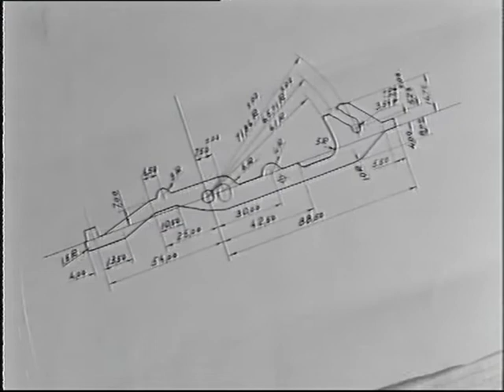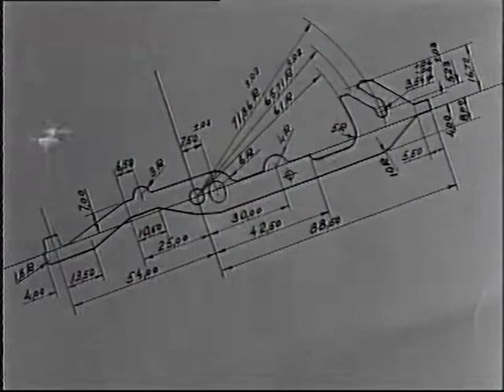Facitfilm-fabriks avsnitt serietillverkning